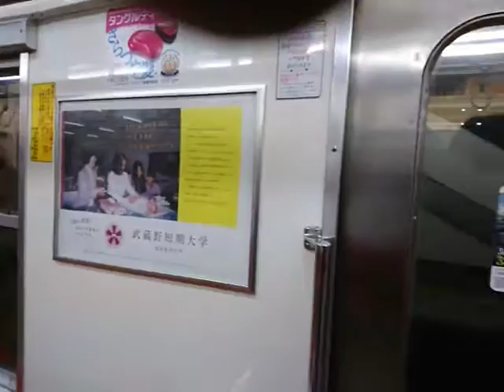西武所沢バルブ撮影→2000系車窓